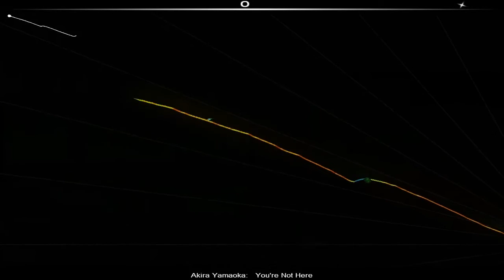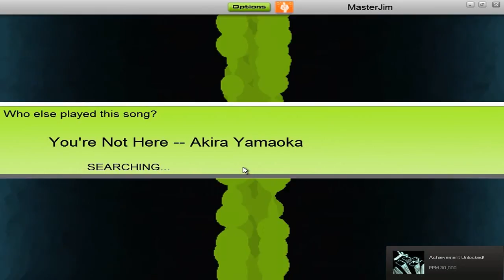Audiosurf - Slade - Merry Xmas Everybody + Bonus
Merry Christmas! a quick video of me playing audiosurf(a great game) well worth buying(its also cheap)

Anyway the second song is going to be my next walkthrough after I have finished the ones I have started(Amnesia: The Dark Descent, Dino Crisis, and mby Manhunt 2)